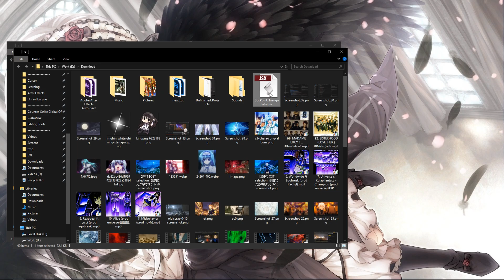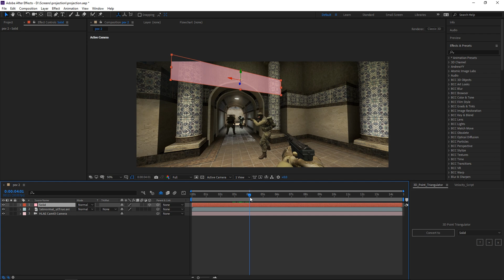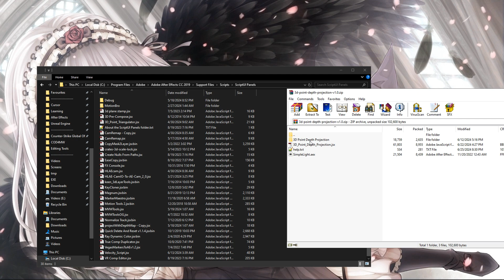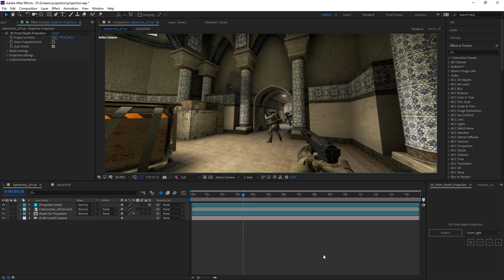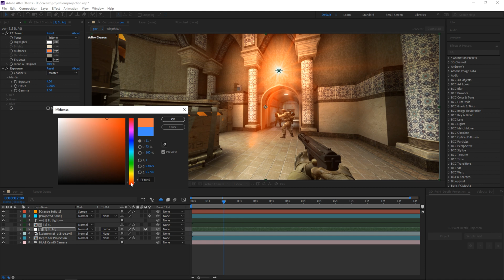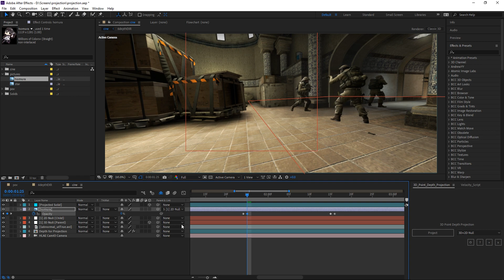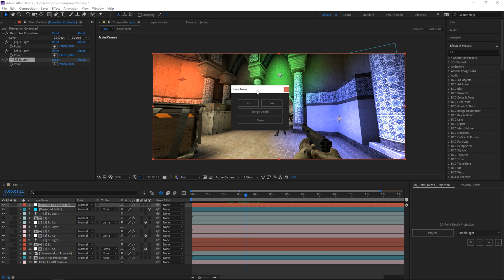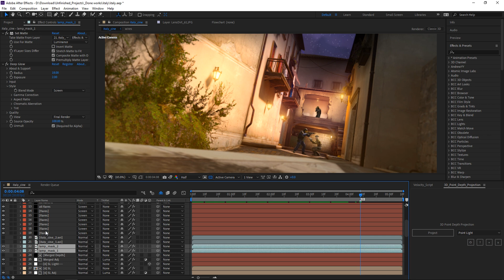Relighting (After Effects Script)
Co-author: fadaaszhi (discord)
Moral support: @why

// Start
00:00 - Start

// 3D point triangulator
00:40 - Installing 3d point triangulator
01:09 - Recording required layers
01:36 - Importing HLAE camera
02:27 - Using the script

// 3D point depth projection
04:20 - Recording required layers
04:51 - Installing 3d point depth projection
05:27 - Setup
07:21 - SimpleLight
10:17 - Solid
10:29 - Keyframes
10:46 - 3D+2D Null
11:47 - Make 3d layer always look at the camera
13:49 - Link-Bake
14:58 - Merge depth

// Free project
15:52 - Free project file + clips

// End
16:38 - End